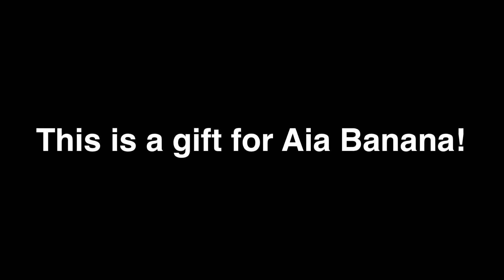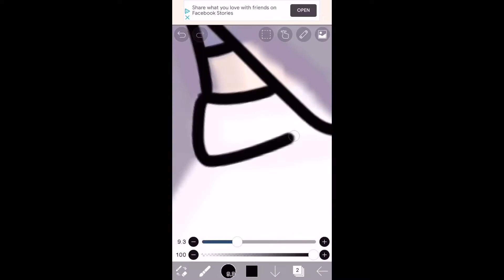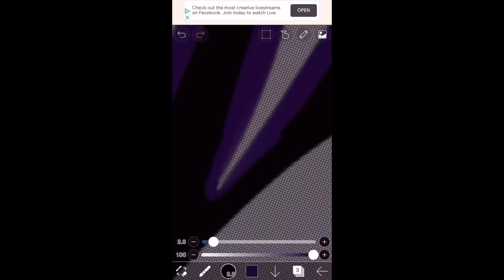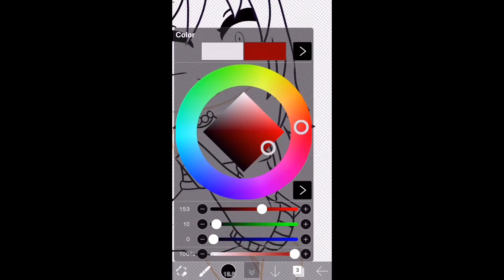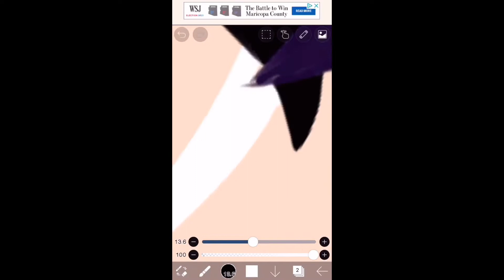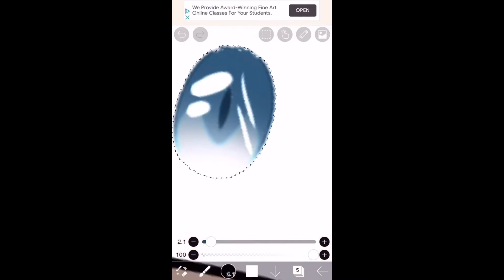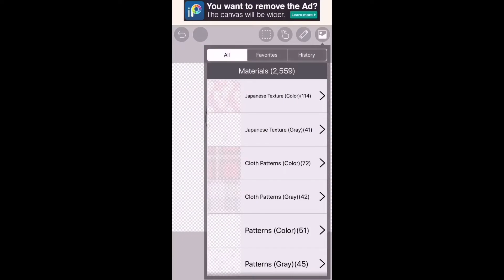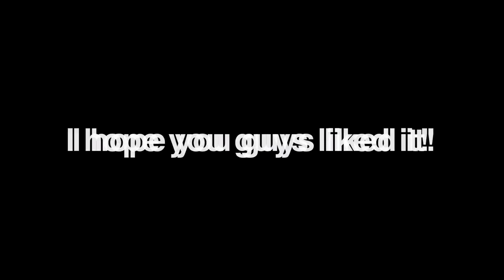Gift For Aia Banana // Speed Paint // Song: Tag Your It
Hai peeps! Hope you like it! Also Aia, hope you liked it as well! It's a little late, but congrats on 1k!

Apps Used:
Ibis Paint X
Kinemaster
Gacha Life

Song: Tag Your It by: Melanie Martinez